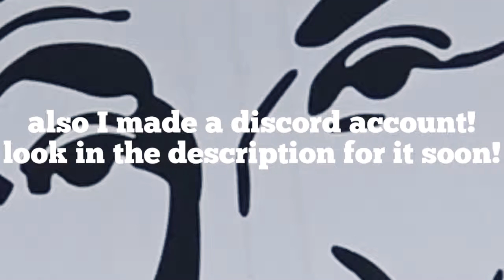Update time... I think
I’ve been a little busy, and here’s why... well... just watch the vid and you’ll understand